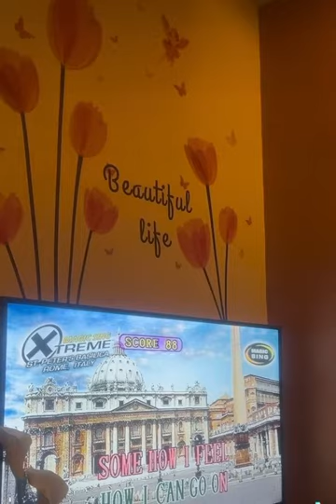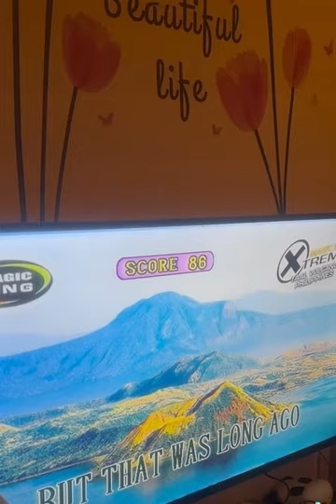Once there was a love…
Feeling singer…😀